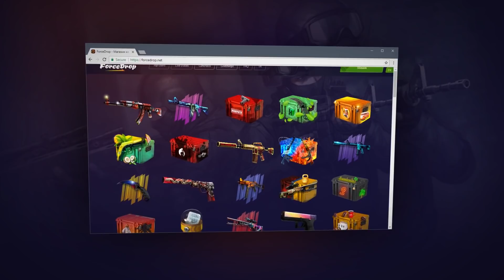ОН ДЫШИТ ТЕБЕ В СПИНУ, ТЕБЕ НЕ УЙТИ! ПСИХОПАТ МАНЬЯК ЗАПЕР НАС В ДОМЕ С ЛОВУШКАМИ - МАНЬЯК CS:GO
Играем в игру под названием CS:GO ( Counter-Strike:Global Offensive ). Новый маньяк в CS:GO. Кто же на этот раз окажется жертвой, а кто маньяком. Получится ли у жертвы выжить в этих нереально сложных условиях?